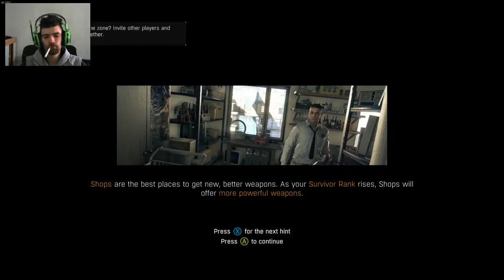Dying Light pt 3 OĆE UGRISTI OVI NOVI ZOMBIJI!!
GOOGLE + -
Dobrodošli na Relaxic oficijal kanal zovu me AKY
Old school horori, akcije,stealth, pustolovine i mnoge druge serije
Ako se nisi pretplatio na kanal  učini to sada možeš i sherovati da drugi vide
ENG:
Welcome to the Relaxic Official Channel, they call me Aki
Old school horrors, action, stealth, adventure and many other series
SPECIFIKACIJE PC [sadašnjeg]

Intel ˙(R) Core (TM)  i3.6098P CPU 3.60 Ghz
Grafička kartica - Nvidia Geforce GTX 950 2GB
8 gb ram Kingston 2X 4 GB
Dual core procesor
Windows 10

Pogledaj i sekciju playlista na kanalu